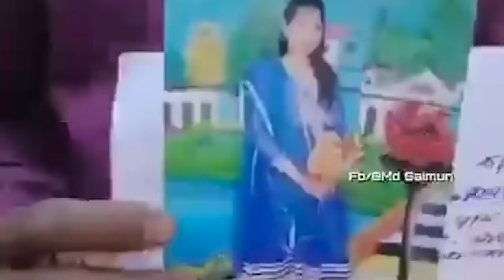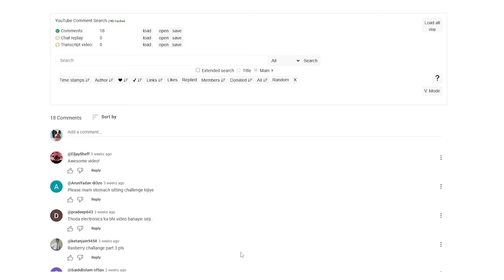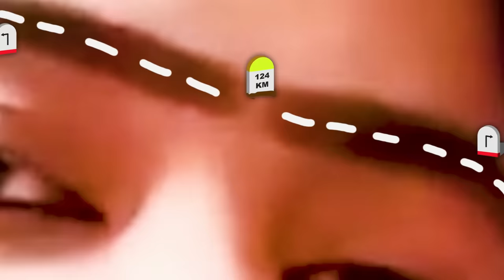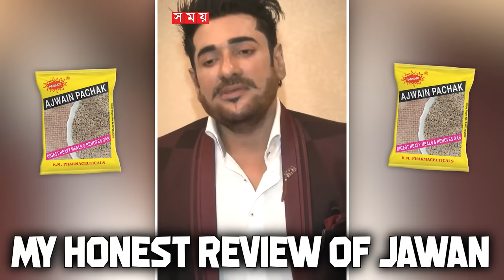Sraddho Vlog, Joba Fuler Polao & Lutuputu Kaku | GKCK EP03 | The Bong Guy